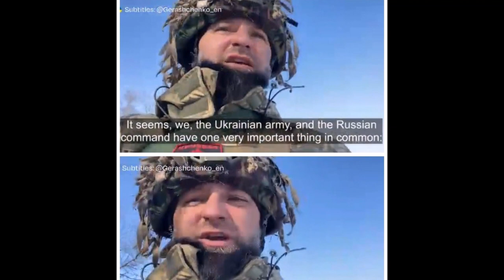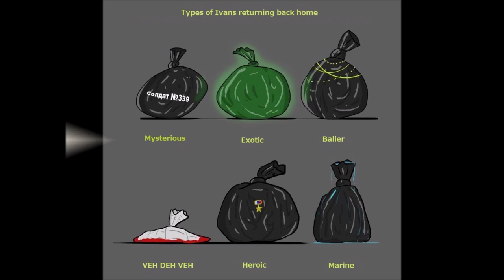Update Ukraine Dec 3 2023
Light at the End of the Tunnel Edition
Day 648.
00:12 Big Picture.
00:42 Dnieper Front.
00:56 Zaporizhzhia Front.
01:09 East Front Donetsk
01:41 Bakhmut Area
01:52 Oskil Border Front.
02:12 Northern Border.
02:25 Black Sea.
02:49 Ukraine World Related.